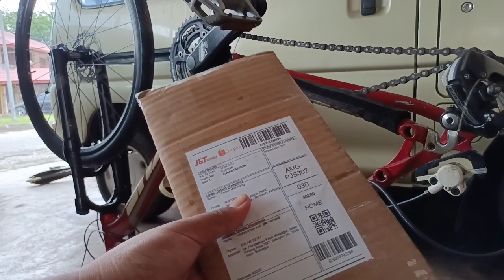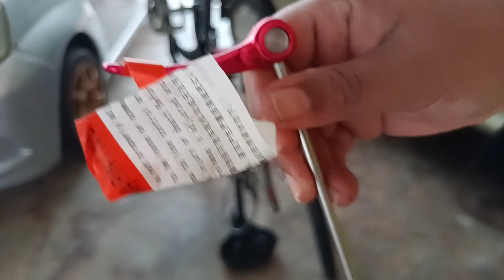Jimat Tenaga Semasa Kayuhan🔥UPGRADE!! Ceramic Pulley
link pulley guys